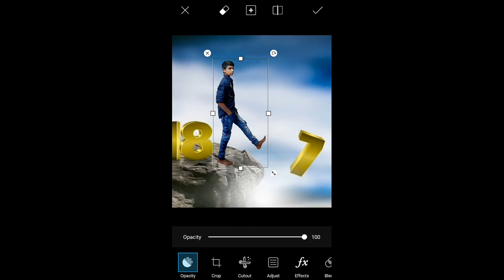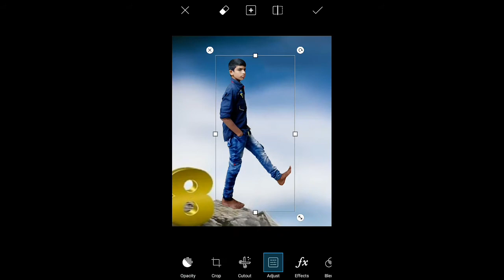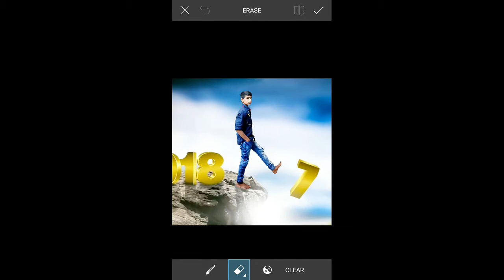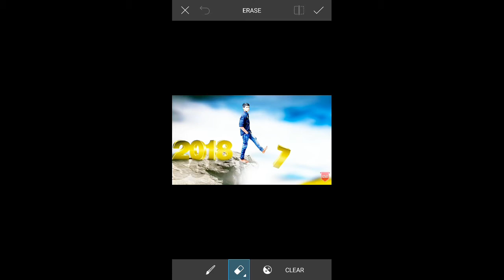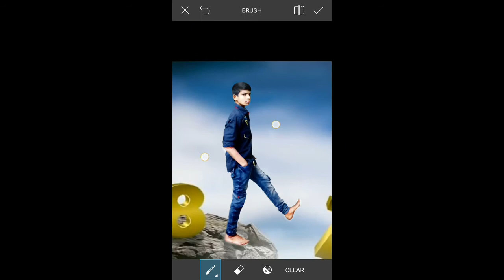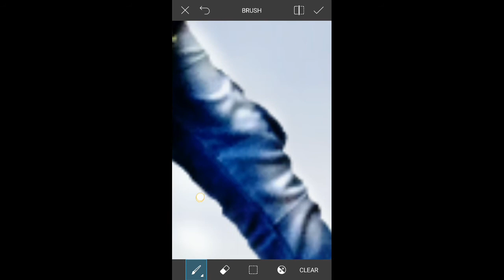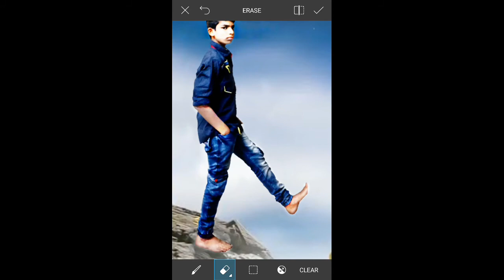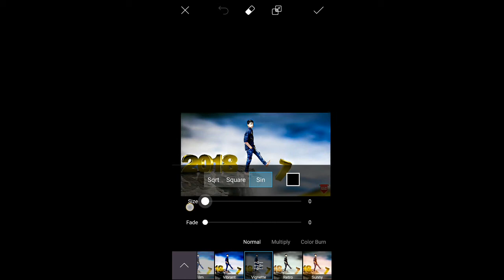Happy New year 2018|| New year Editing ||Picsart manipulation editing